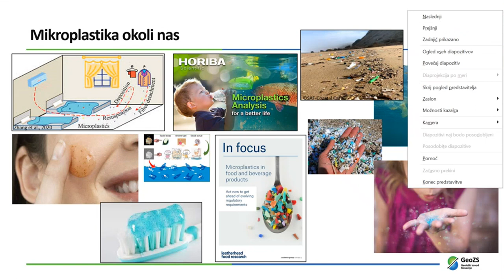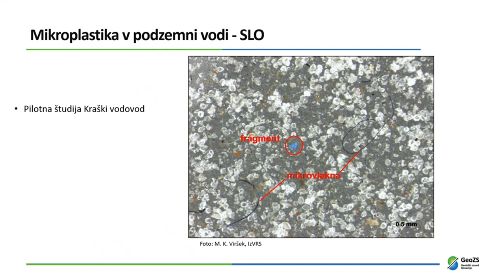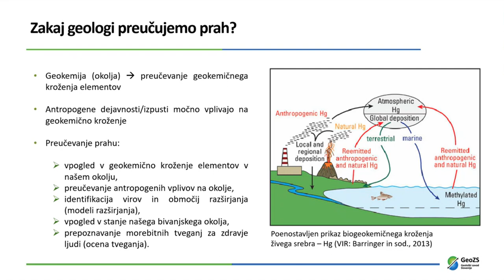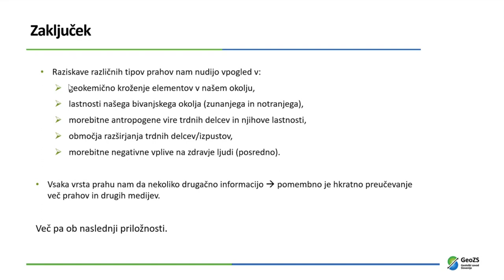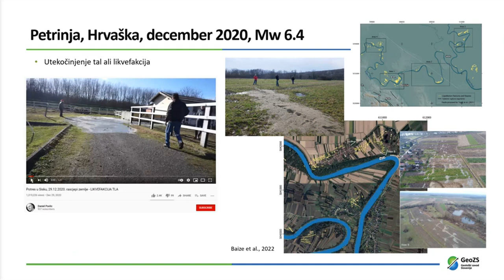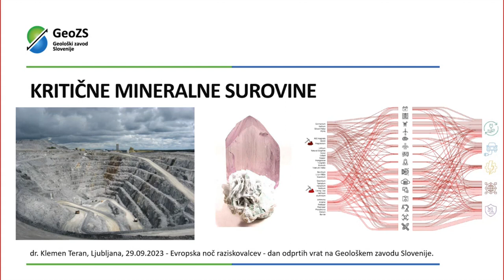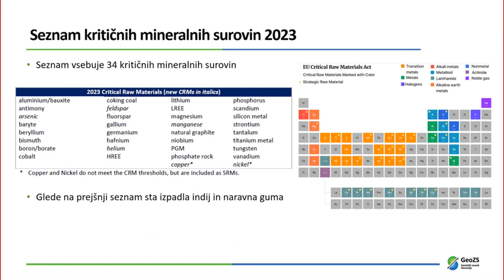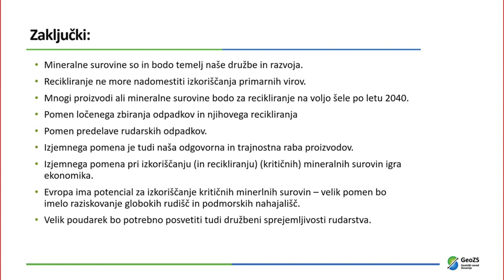Noč raziskovalk in raziskovalcev 2023 na GeoZS - 29. september 2023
Prisluhnite predavanjem naših raziskovalcev o aktualnih geološko-družbenih temah:

▶ dr. Nina Mali – Mikroplastika v geosferi: skrb in izzivi
▶ dr. Martin Gaberšek – Prah, več kot zgolj nadloga
▶ dr. Petra Jamšek Rupnik – Posledice potresov za okolje
▶ dr. Klemen Teran - Kritične mineralne surovine
00:40 - dr. Nina Mali
14:10 - dr. Martin Gaberšek
28:30 - dr. Petra Jamšek Rupnik
46:15 - dr. Klemen Teran